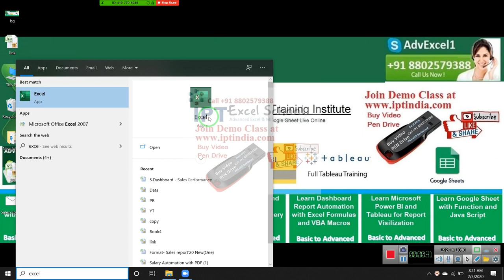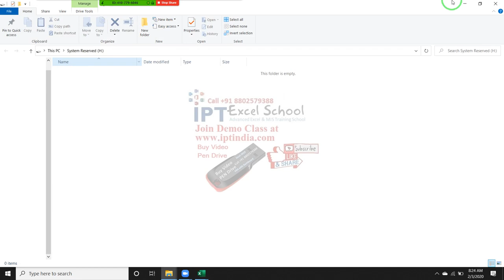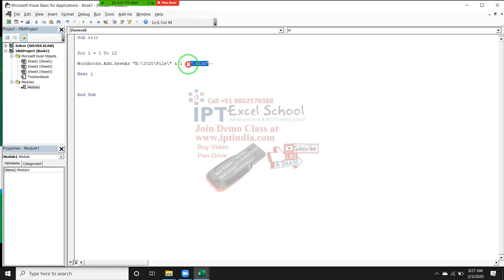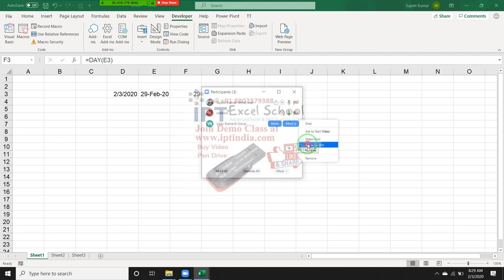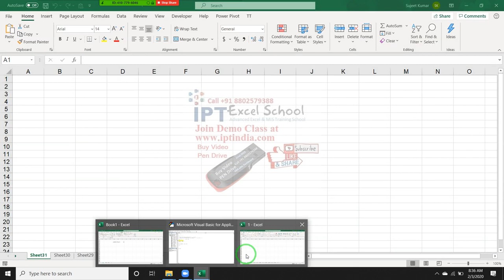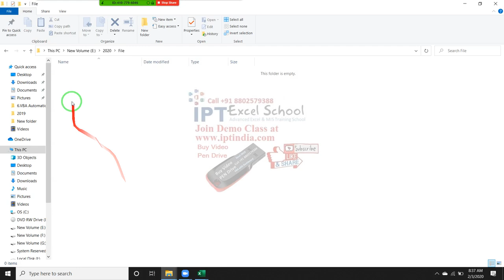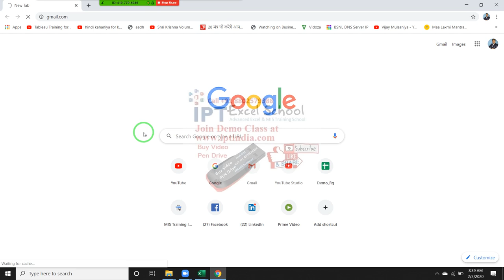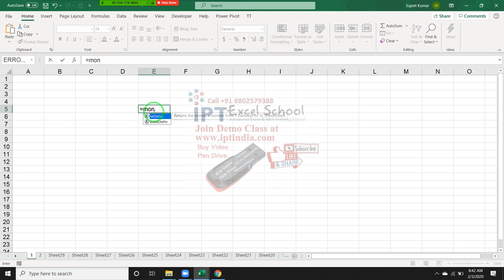VBA Macros Programming in Hindi